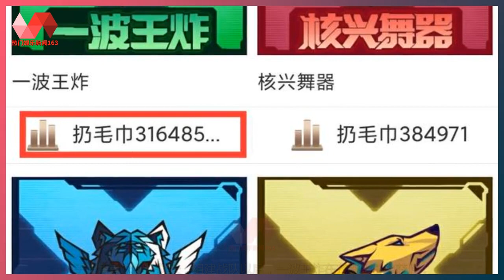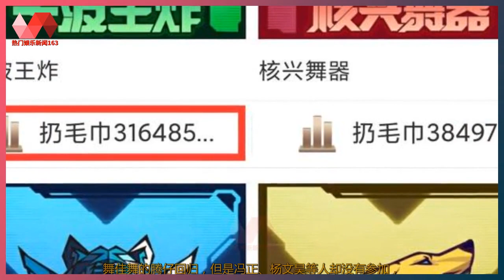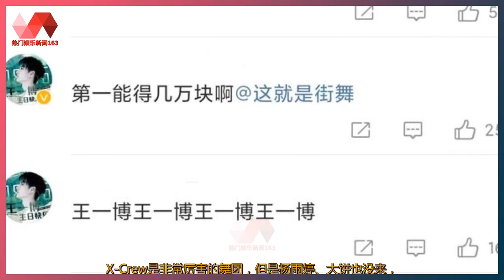《街舞4》投票活动开启，四支战队排名，王一博断层排名第一 | 热门娱乐新闻163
热门娱乐新闻 04/08/21: 《街舞4》投票活动开启，四支战队排名，王一博断层排名第一 :  《街舞4》投票活动开启，四支战队排名，王一博断层排名第一.  《这就是街舞4》邀请了王一博、韩庚、刘宪华、张艺兴担任队长，  战队集结令的投票活动开启，截止发稿，态度大师战队获得了107285条毛巾，  世界一刘战队获得了118787条毛巾，核兴舞器战队获得了384971条毛巾。  王一博战队断层排名第一，票数领先其他战队“一位数”，  有的战队获得的毛巾投票数量，  仅仅只有一波王炸票数的零头，反超的可能性也非常小。  一波王炸的多位队员回归第四季，杨凯、布布、小鸡、  杨文韬、CiCi等人的人气也很高，他们通过舞蹈作品，  获得了大家的喜欢，很多观众也为了舞者而投票，  王一博的战队的毛巾数量，才会断层式领先其他三支战队。  四位队长的人气都很高，只是粉丝群体不同，就像韩庚队长，  在这次战队集结令的投票